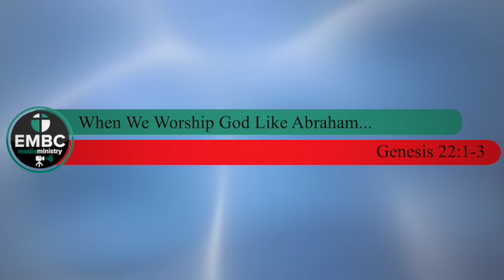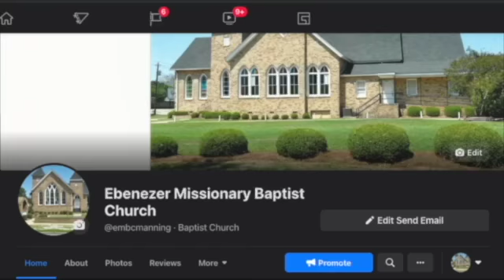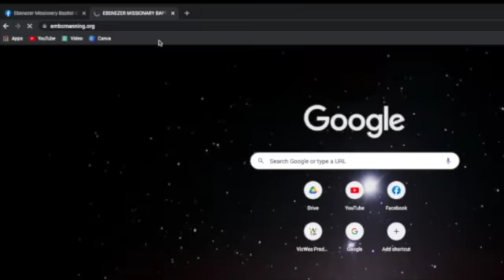When We Worship God Like Abraham